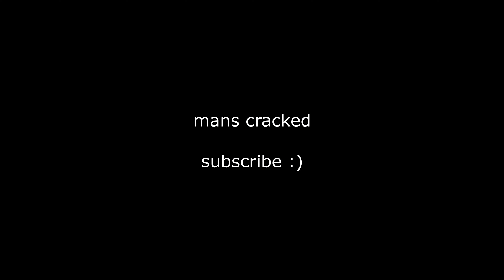"he's too good"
hes better than me

ip: minemen.club